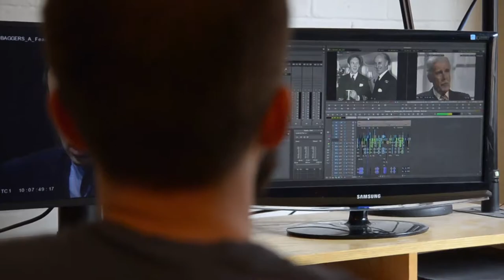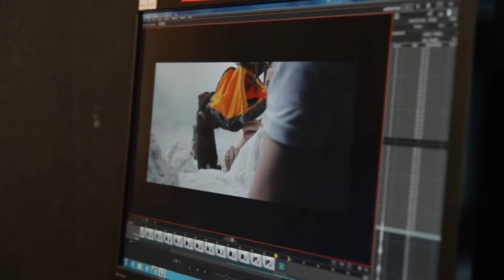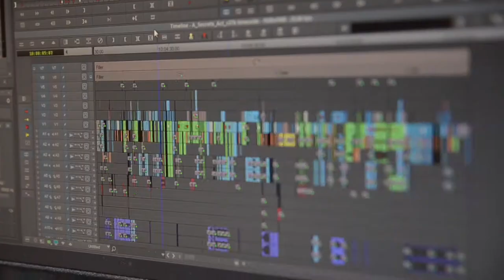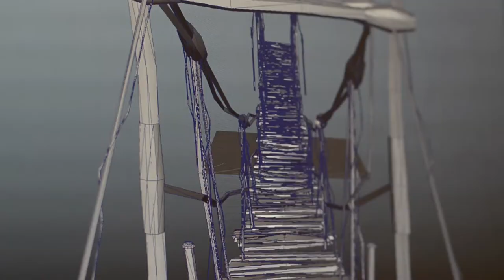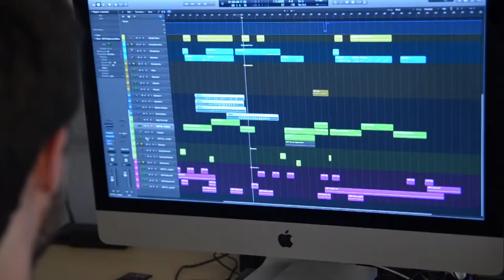The National Film and Television School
World class tutors and facilities. Once-in-a-lifetime masterclasses. A vast professional network. Whatever your story, at the National Film and Television School, you can bring great stories to life – and rewrite your own